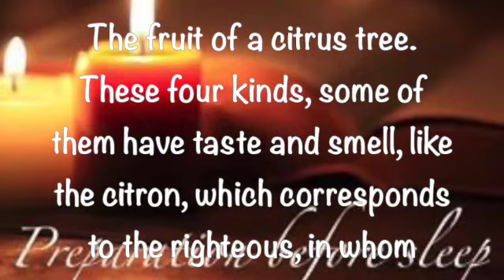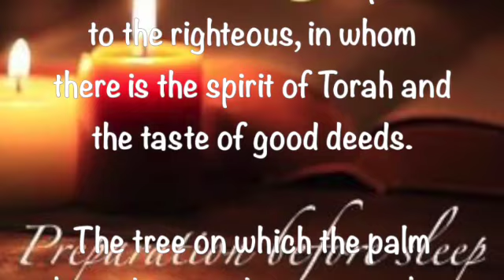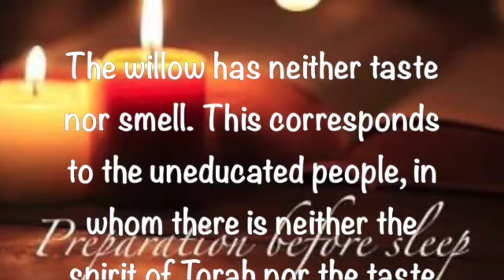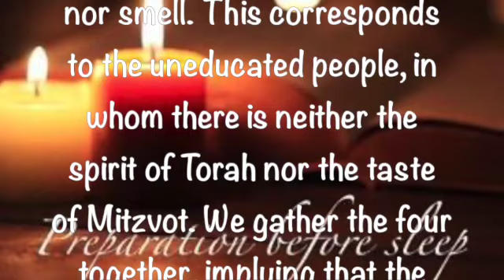Preparation Before Sleep ~ October 9 2022